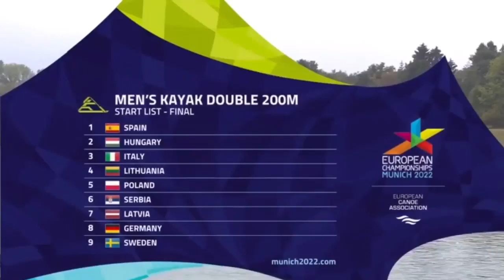K2 Men 200m Final | Italy CHAMPION | European Championships Munich 2022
K2 Men 200m Final
1 Italy 31.662
2 Poland 31.673
3 Lithuania 31.678